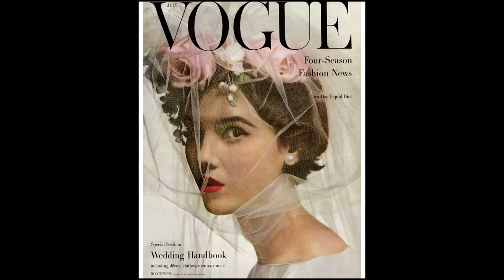The Irving Penn Show